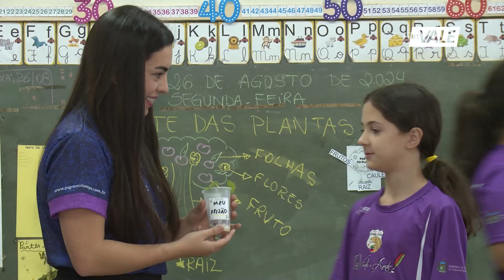Grêmio União realiza ações educativas em Pindamonhangaba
🎯 Transformando Vidas desde a Infância! 🎯

A oportunidade de praticar esportes, aprender sobre uma profissão ou receber um reforço escolar de forma lúdica pode fazer toda a diferença na vida adulta de crianças e adolescentes. 🌟

Pensando nisso, o Projeto Social Grêmio União de Pindamonhangaba vem realizando essas importantes iniciativas desde 2003, impactando positivamente a vida de centenas de estudantes no município! 🎓⚽

Quer saber mais sobre esse projeto incrível? Descubra como ele transforma o futuro de jovens na região. 💙